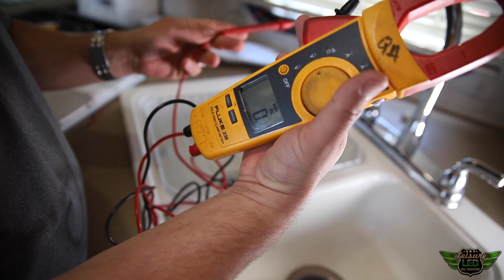RV LED Dome Light Replacement NEW Touch to Dim Light- Leisure LED How To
Like what you see?
Give us a call at or come in and see what other fixtures we have at our location in California at 14620 Rancho Vista Drive Fontana, CA 92335 .
In this video we show you how to install our LED Double Dome Touch to Dim Light Fixtures safely and efficiently.

Leisure Coachworks
14620 Rancho Vista Dr.